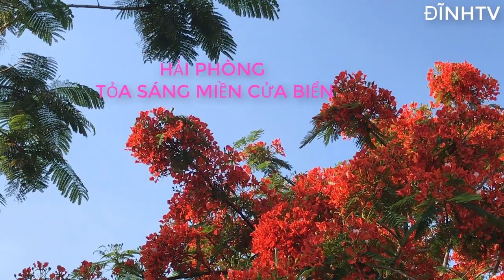5h30' sáng ngày 13-5 đoàn đạp xe diễu hành chào mừng lễ hội Hải phòng 2023